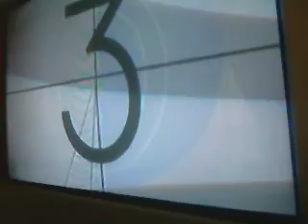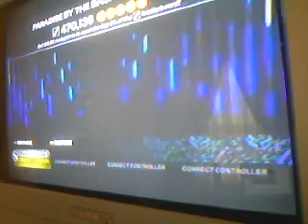Paradise By The Dashboard Light FC